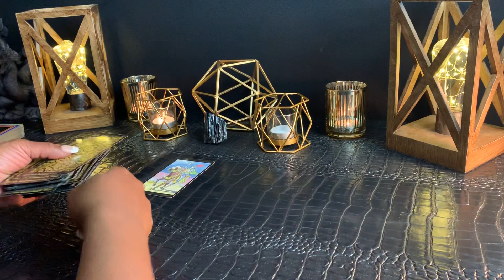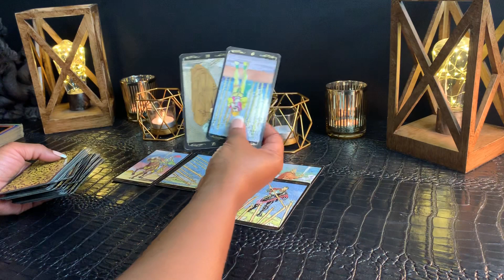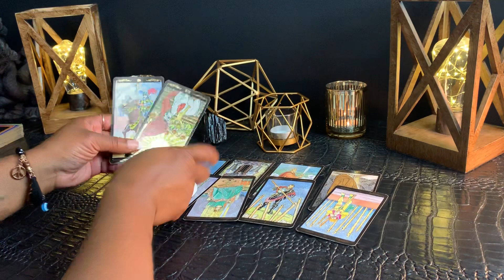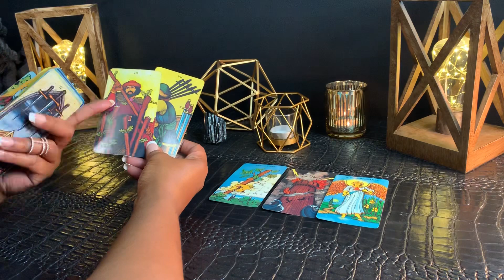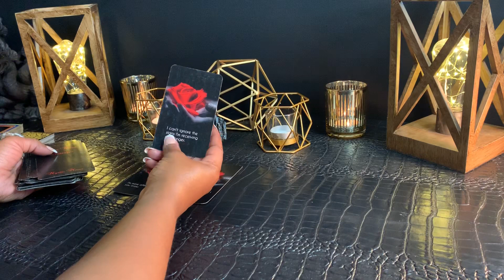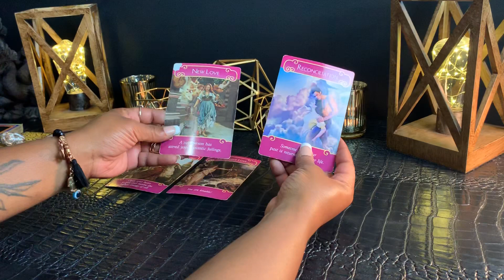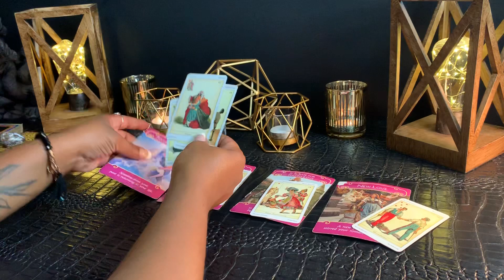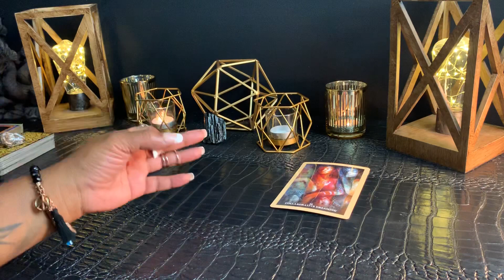SAGITTARIUS - LOOK What’s Coming TOWARDS You! 😇🏹❤️ They WANT You BACK😩✨ SEPTEMBER 2019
General Reading for *SAGITTARIUS Sun, Moon, Rising and Venus Signs *Couples & Singles/Look What’s Coming Towards You!